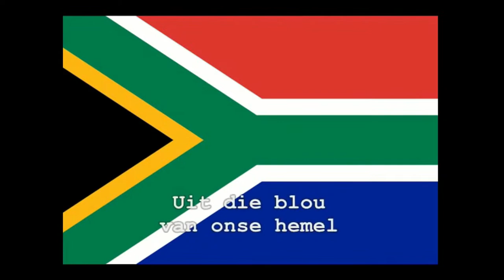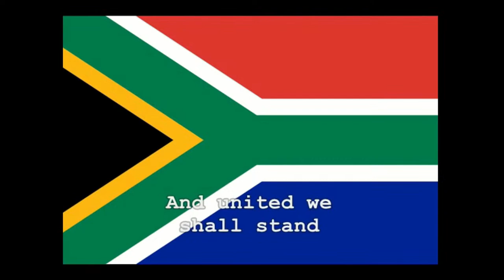SPU's 8th Graduation Ceremony - SESSION ONE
Get ready for a grand celebration! Sol Plaatje University (SPU) is proud to host its 8th annual Graduation Ceremony, honouring the achievements of students who have excelled in their academic journey.

Join us online on Saturday, 6 May 2023, at 09:00 for a day filled with joy, pride, and lifetime memories.